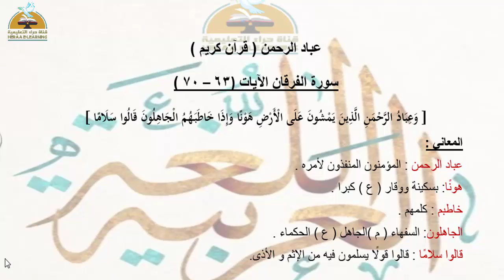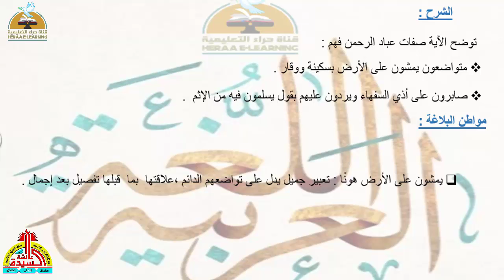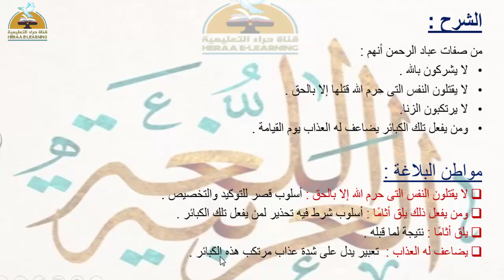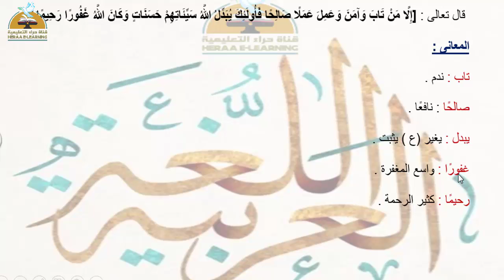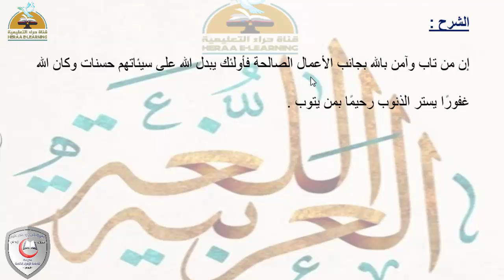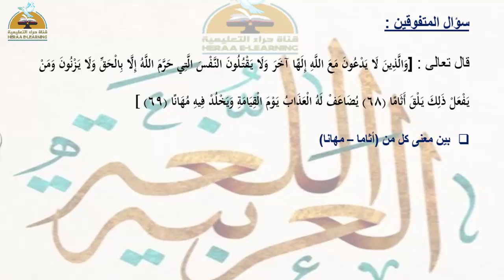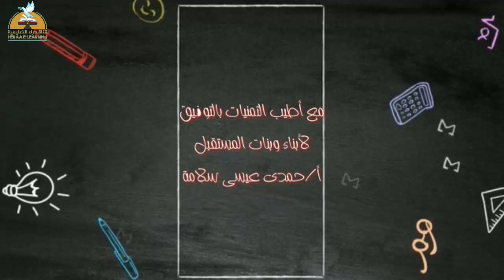عباد الرحمن-اللغة العربية-ثالثة إعدادي#قناة_حراء_التعليمية